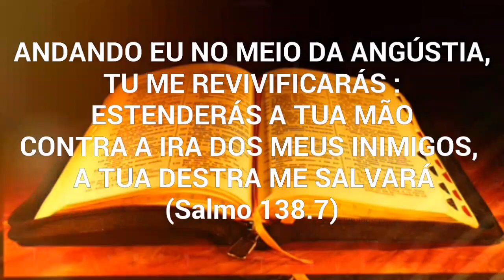PALAVRA DO DIA - Mensagem de Vitória Para Você Hoje | Adailton de Jesus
Palavra de Deus para Você. Tome posse da sua vitória!
Não desista: A vitória virá! - Palavra profética par tua vida.
Palavra de Deus para você. Receba vitória agora por meio desta mensagem.

Deus tem vitória para você. Palavra Profética para tua vida! Uma Palavra de Deus para Você. Tome posse da sua vitória!

Conheça o Canal:
FORÇA PARA VIVER (Audiolivros, Pregações, Devocionais)

Conheça o Blog: ORARPREGAR
(Esboços de Sermões, Estudos Bíblicos, Devocionais Etc,)